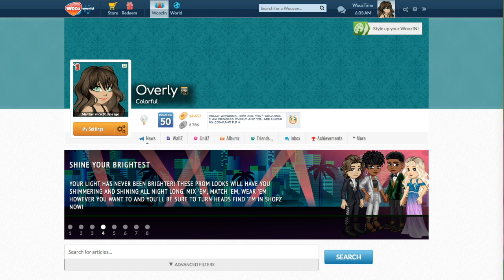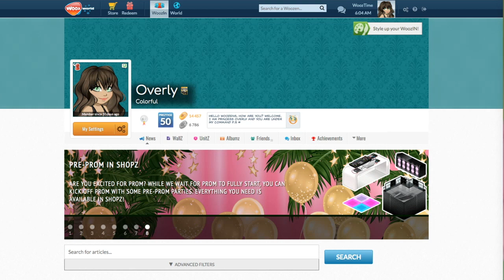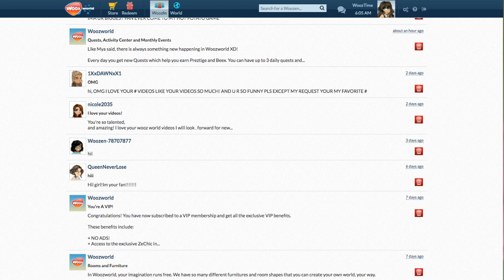WOOZWORLD LETS PLAY | EP.3 | CULTS?!?!?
*.:｡ClickClickClickClick *.:｡

Twitter *.:｡: ForeverNTwoDays
Instagram *.:｡: KatieWrightie
Stardoll *.:｡: Yequila
Origin *.:｡: Bubbilayy

QUESTIONS ABOUT ME:

Does your boyfriend play moviestarplanet? Honestly no
Are you going to do face cam? I  already do
Whats your main language? English and Italian
What PC do you use? I use a mac generally but occasionally use my laptop... my boyfriend sometimes lets me use his PC too